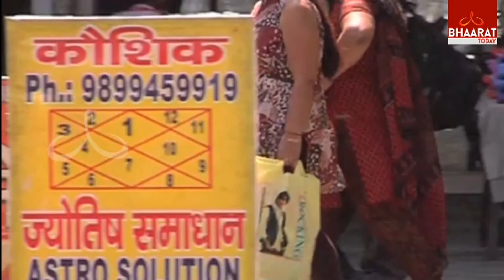Plastic Pollution Impacts on Animals | Environmentalist Jeevanand Reddy Phone In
Plastic Pollution Impacts on Animals and Humans | Environmentalist Jeevanand Reddy Phone In | Bhaarat Today